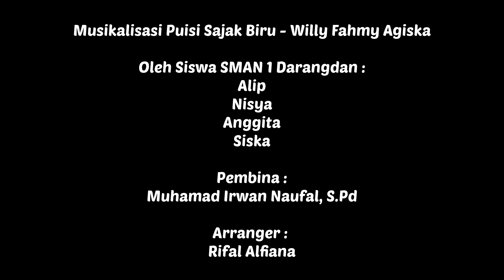(Siswa SMAN 1 Darangdan) Musikalisasi Puisi - Sajak Biru Willy Fahmy Agiska